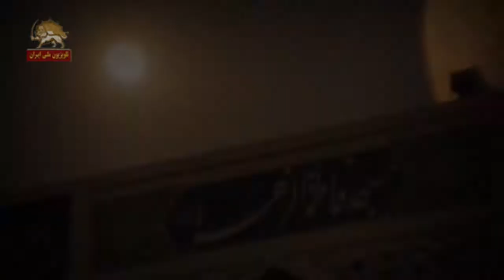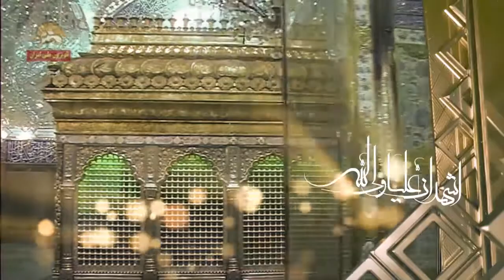اذان با تصاویر زیبا به مناسبت ماه رمضان